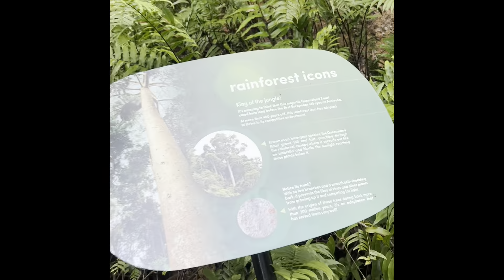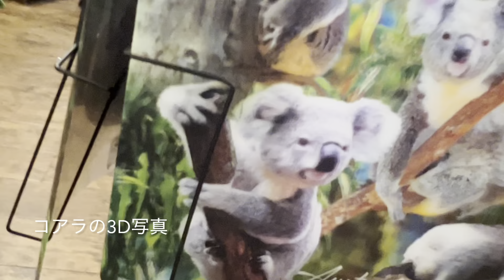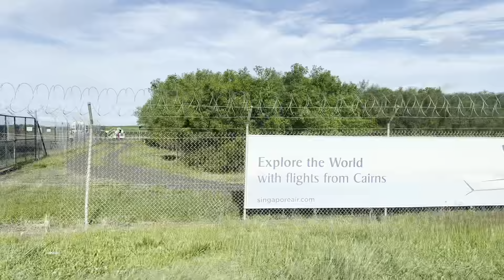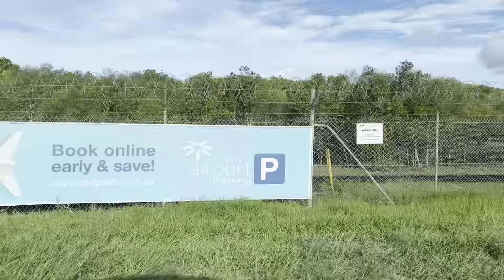【世界遺産】 キュランダ 世界最長のロープウェイ＆世界最古の熱帯雨林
▼スカイレール公式ウェブサイト（英語、日本語、中国語）

▼挿入曲
溝口肇さん「世界の車窓から」（テレビ朝日 系列）